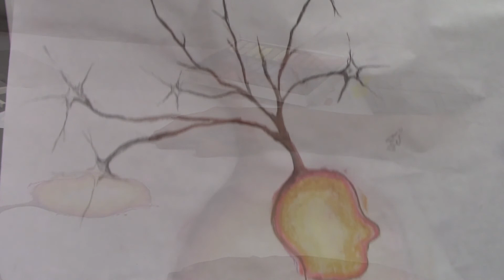CREATIVE NIGHT - June 2016 - Sketching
From Creative Night!
June 2016
Original Artwork by Esmeralda Villalobos